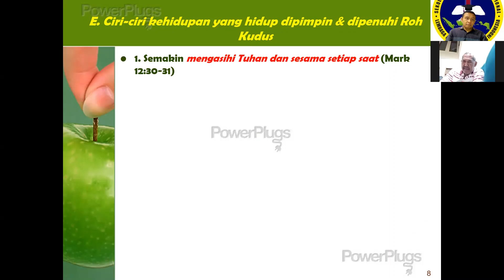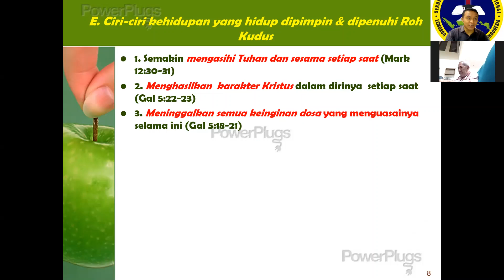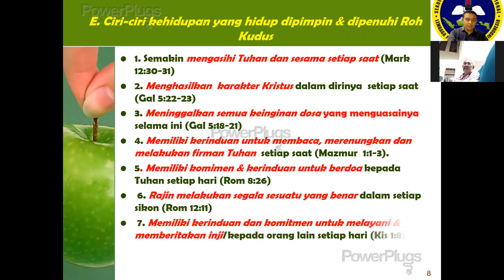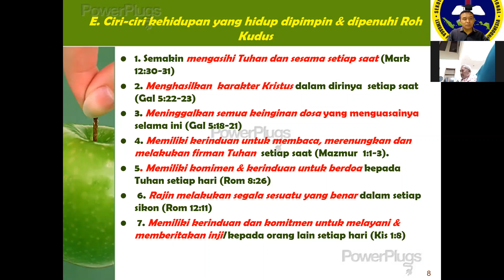77. CIRI & CONTOH ORANG YANG HIDUP DIPIMPIN ROH KUDUS SETIAP SAAT. Pdt. DR. TONI HUTASOIT, MPd, DTh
1. Kalau ada pertanyaan dari Bapak, Ibu, Saudara silahkan ikut belajar bersama kami di: SEKOLAH ALKITAB PROFESIONAL LEMBAGA PELAYANAN PEMIMPIN INDONESIA (SAP LPPI) dalam pembinaan iman setiap malam Senin jam 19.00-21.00 Wib.
2. Atau yang ingin mendalami teologia secara lebih sistematis & komprehensif Bapak, Ibu, Saudara bisa mendaftarkan diri menjadi mahasiswa program: STh, SPd, MTh & MPd di SEKOLAH TINGGI TEOLOGIA PROFESIONAL LEMBAGA PELAYANAN PEMIMPIN INDONESIA (STTP LPPI),  setiap hari Sabtu jam 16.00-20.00 Wib.
3. Untuk mendapatkan link zoom meeting atau  informasi lebih lanjut  Bapak, Ibu, Saudara dapat menghubungi nomor HP 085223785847 (Toni Hutasoit)